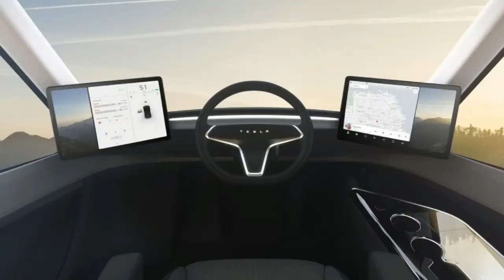You Must See !!! Ex Trucker Has Some Questions About The Tesla Semi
This ex-trucker has some questions about the Tesla Semi

Resurrecting a dormant childhood dream, I spent almost nine months of this year as an over-the-road truck driver – six months in a Freightliner Cascadia pulling a refrigerated trailer, then nearly three months in a Kenworth T680 pulling a flatbed. I drove more than 90,000 miles, from New England to the Pacific Northwest, from San Diego to central Florida. I retired this month, partly because the dream has dark sides so dark they'd shame a black hole.

Last week I watched Elon Musk unveil the Tesla Semi to see how he'd address some of those unsavory elements. We don't know what the production truck will achieve when it hits the road, but the Semi has a lot going for it. Nevertheless, the Semi seems most impressive to those who don't know what it's like to be a truck driver. This first version of the Semi will not replace the dozens of thousands of trucks on huge regional or coast-to-coast runs, clocking 2,000 to 5,000 miles per week.